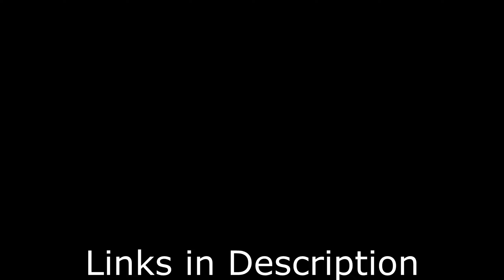Resident evil 4 hard mode highlights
WOOT WOOT finally beaten
Twitch.tv/knight_daddy
X.com/Knight_Daddyvt
Youtube.com/@knightdaddy
Tiktok.com/@knightdaddyvt